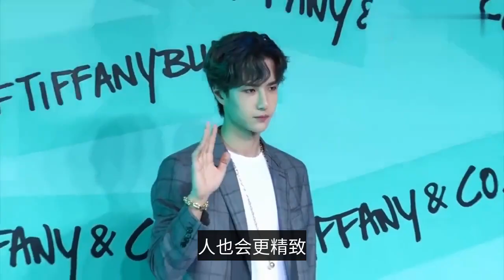冷感美男王一博，你get 到他的帥了嗎？-Wang Yibo, the cool and beautiful boy, have you gotten him handsome yet?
Hello, everyone, today Xiao Lu again to take you to see the handsome man, our protagonist today that is handsome Wang Yibo, the first to know him is in the "daily up", in the program he is really a quiet beautiful man, the program's face value play, dance is also very good, good eye, but not much understanding, and then the TV series "Chen love order" online, only to find his acting skills superb! In the "Fei" performance is also really handsome face that, full of teenage sense, is now a mentor in the variety show, handsome a Bo is really getting better and better! As the face of the program play Wang Yibo, he has what makes people unforgettable advantages that, let's take a look at it, Wang Yibo first look to feel the face flesh, one is due to his young, skin rich in collagen, two because the bone phase is relatively small, more skin flesh reason, really Wang Yibo has been very thin, but after the camera, or a little flesh da, but his face is really super small, which also makes him The next thing we look at is Wang Yibo's nose, as the saying goes, the face of a flower depends on the nose, in the C position of the face, the nose is different, Wang Yibo's nose is high, but a little fleshy but too severe. The side 90 degrees or 45 degrees are more three-dimensional, with a clear jawline, delicate slightly chin, proper side face kill. The most important thing is that you can choose to do hyaluronic acid to fill the base of the nose, so that our nasal bridge will be more three-dimensional, the change will also be great, of course, when we go to choose medical beauty project that, is to go to a regular hospital or medical beauty center to find a professional doctor to help us interview da, ask them to help us see this The project is not suitable for us to do, must ask clearly after the operation Yo, so as to avoid the problem of poor post-operative presentation effect # to the world to the Anneli Wang Yibo # finally we look at the eyebrows and eyes, Wang Yibo is the eyebrows and eyes slender up, there is a kind of Danfeng eyes, his eyes white slightly more, especially the milk, thick eyebrows slender, slightly up. In some stage makeup, the need for eye makeup thicker, it will appear that the eyebrow-eye spacing closer, facial features will be more angular, people will also be more refined, well today's share is here so far